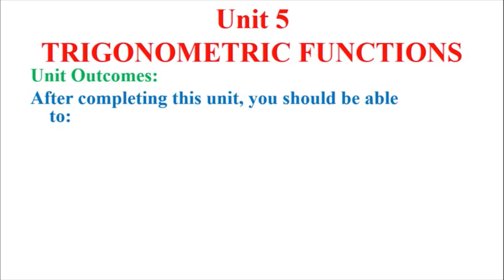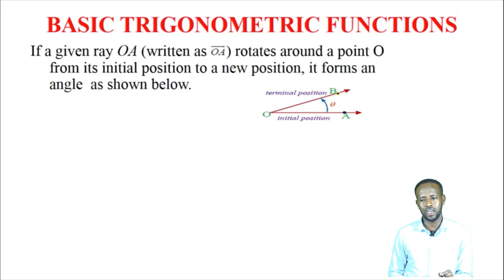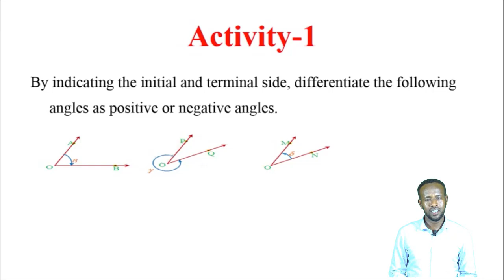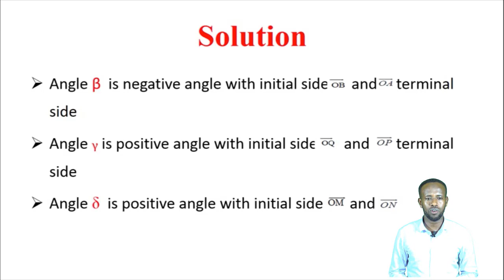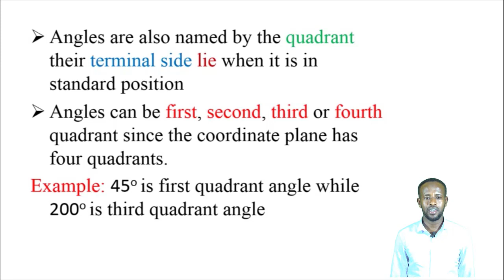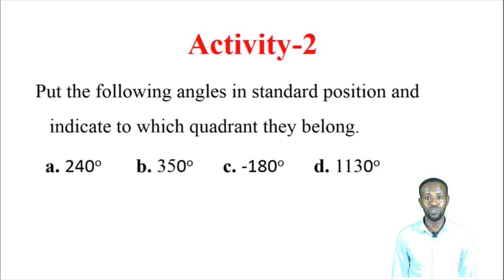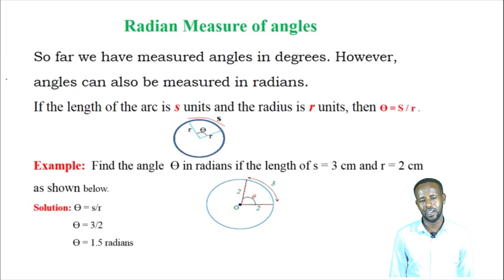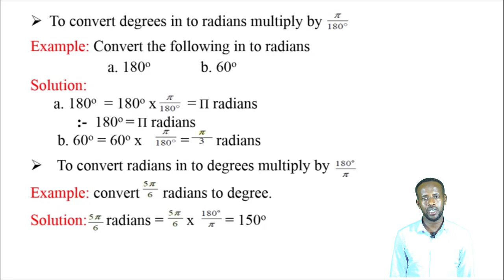Maths G10 U5 L1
High School Second Semester Grade 10 Unit 5 Lesson 1